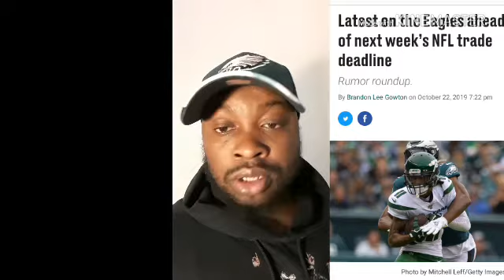Philadelphia Eagles | Patrick Peterson, trade rumors, Drama, Schedule predictions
Sports and entertainment blog